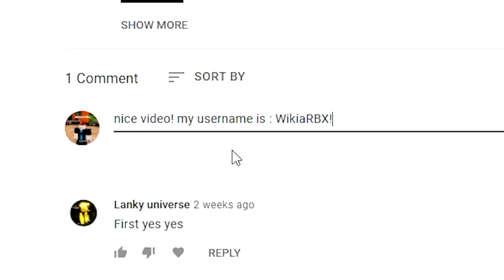Grand Piece Online (Update!) ALL *NEW* SECRET OP CODES!? Roblox Grand Piece Online